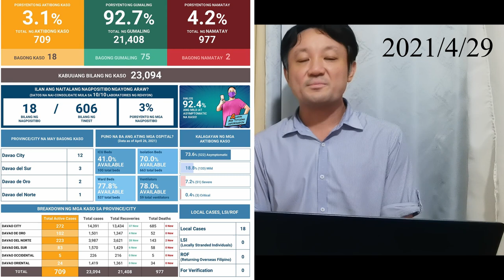フィリピンダバオ市長が規制緩和についての葛藤を語りました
【関連動画】
フィリピンとダバオの新型コロナウイルス情報/ASEANとフィリピン、日本の比較/規制緩和後初の月曜外出者多数等々【20/5/19】